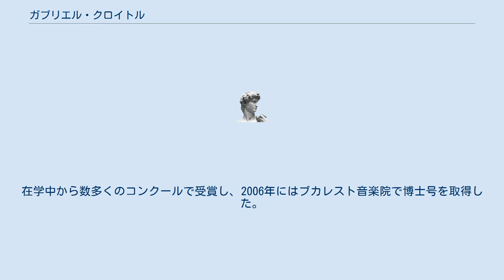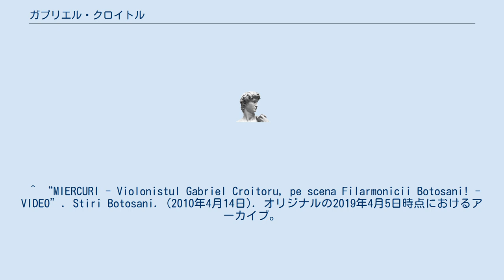ガブリエル・クロイトル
ガブリエル・クロイトル（Gabriel Croitoru, 1965年8月20日 - ）は、ルーマニアのヴァイオリン奏者。
 ガラツィ出身。
ブカレストの音楽高校でミハイ・コンスタンティネスクにヴァイオリンを師事し、ブカレスト音楽院に進学してモデスト・イフィティンキとステファン・ゲオルギューの薫陶を受けた。
また、サルヴァトーレ・アッカルドやジノ・フランチェスカッティのマスター・クラスにも参加して研鑽を積んだ。
在学中から数多くのコンクールで受賞し、2006年にはブカレスト音楽院で博士号を取得した。
 ^ アーカイブ 2019年4月5日 - ウェイバックマシン ^ ガブリエル・クロイトル - Discogs ^ アーカイブ 2018年7月7日 - ウェイバックマシン ^ “About”. 2019年4月5日時点のオリジナルよりアーカイブ。
2019年4月5日閲覧。
 ^ “MIERCURI - Violonistul Gabriel Croitoru, pe scena Filarmonicii Botosani! - VIDEO”. Stiri Botosani. (2010年4月14日). オリジナルの2019年4月5日時点におけるアーカイブ。
2019年4月5日閲覧。